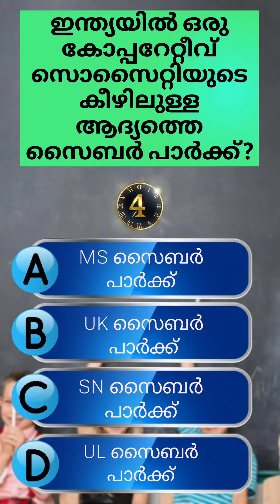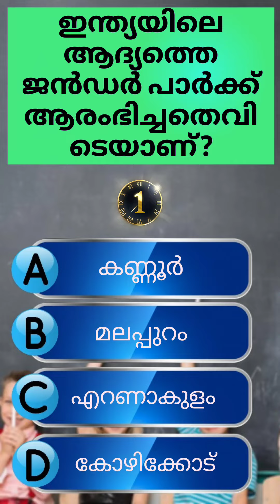Gk psc , ഇന്ത്യയിൽ ആദ്യം? gk quiz malayalam!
Kerala Psc General Knowledge Quiz !

Gk quiz malayalam , GK Psc , PSC GK , general knowledge quiz for Psc  and develop social knowledge skills!

Gk Mocktest
gk Psc quiz
[ ഇന്ത്യയിൽ ആദ്യം ]

Lgs , Cpo , Ldc , Wcpo

General knowledge , malayalam , MOCKTEST